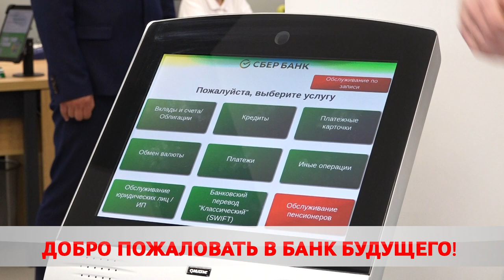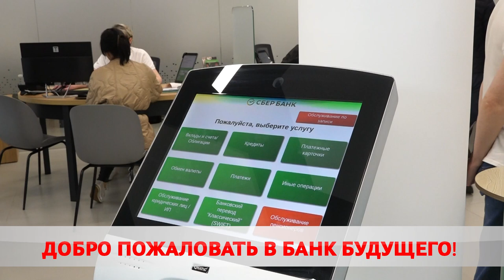В Бобруйске открылся Сбер Банк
Стильный ребрендинг. В Бобруйске открылся современный офис Сбер Банка. На Социалистической, 123 – электронные кассиры, коворкинг, круглосуточная зона обслуживания. Работают здесь как с частными, так и с бизнес-клиентами.